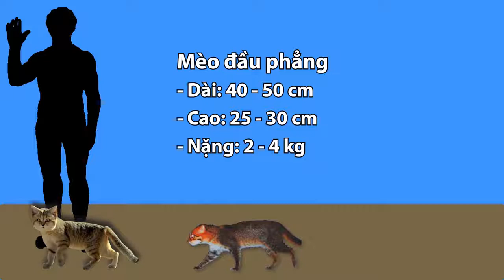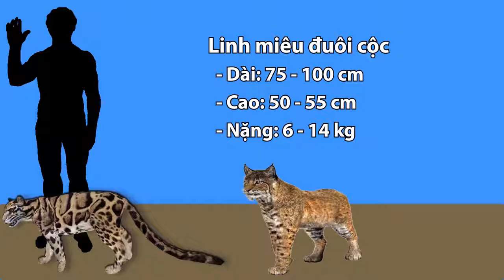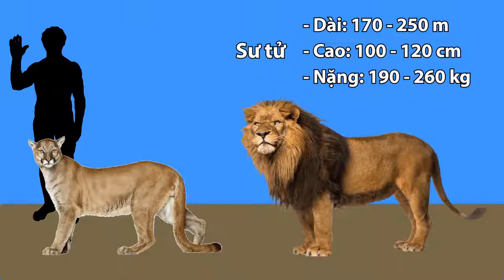Thế giới động vật: So sánh kích thước các loài họ Mèo còn tồn tại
Fun fact: Hổ tasmania (hay sói tasmania, sói túi,...) là loài thú ăn thịt có túi, với bộ dạng cơ thể của một con sói, nhưng lại có những sọc vằn trên lưng của một con hổ.

╟KT11╟